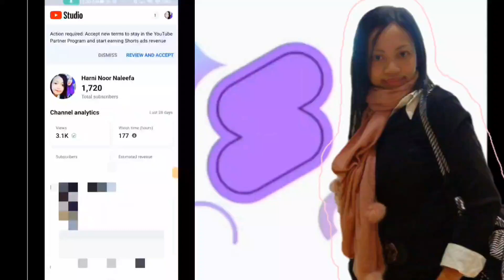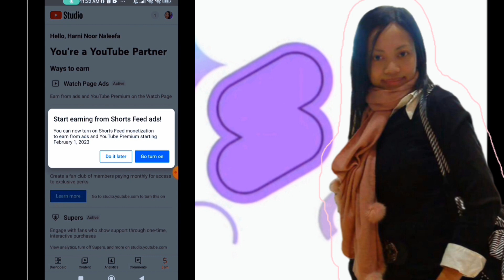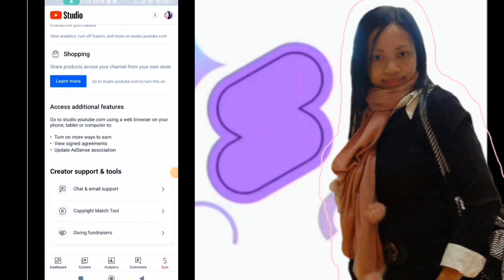How to get YouTube Shorts Feed ads,{Review and Accept)√||Monetisasi Shorts Terbaru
How to get YouTube Shorts  Feed ads ||{Review and
Accept)

Starting February 1, 2023, monetizing partners will be able to earn money from ads that are viewed between videos in the Shorts Feed. This new revenue sharing model will replace the YouTube Shorts Funds.

Policies that apply to YouTube Shorts monetization
Ad formats eligible for Shorts revenue sharing
How ad revenue sharing works for Shorts
Where to see your Shorts Feed ad revenue
Learn more about YouTube Shorts monetization
If you’re monetizing on YouTube, it’s important your channel follows the YouTube channel monetization policies, including our policies on repetitious and reused content.